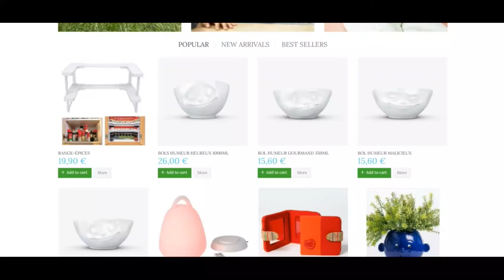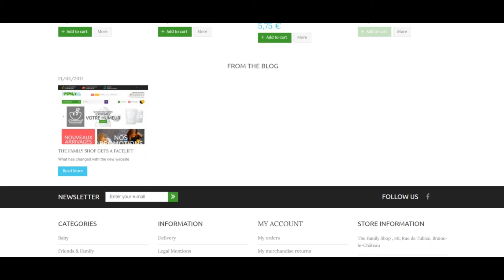FamilyShop Reviews [ With Proof Scam or Legit ? ] TheFamilyShop ! TheTheFamilyShop Com reviews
FamilyShop Reviews [ With Proof Scam or Legit ? ] TheFamilyShop ! TheTheFamilyShop Com reviews ! TheFamilyShop.com reviews

We expect thefamilyshop.com is legit and Harmless for buyers to access.

Scamadviser is an automated algorithm to examine if a web site is legit and Risk-free (or not). The review of thefamilyshop.com is according to an analysis of 40 information located on line in community resources. Sources we use are if the website is shown on phishing and spam web-sites, if it serves malware, the state the corporation is predicated, the opinions discovered on other sites, and all kinds of other specifics.